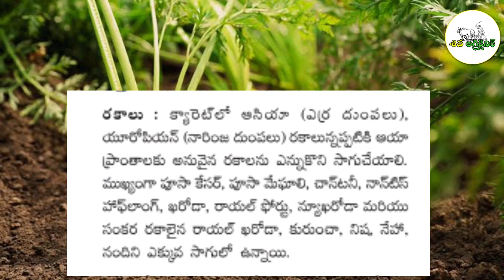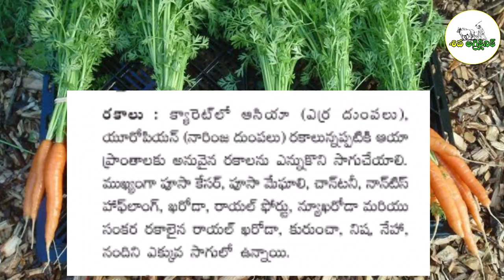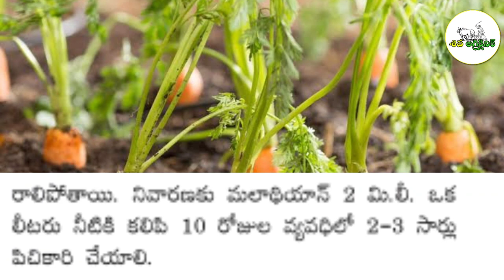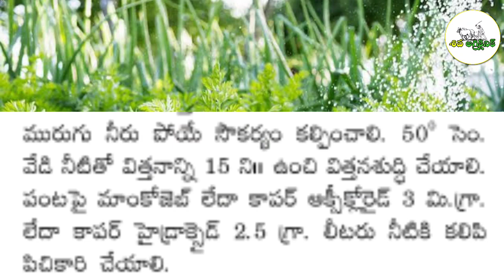Carrot cultivation guide | క్యారెట్ సాగు | Carrot sagu | Carrot varieties | By Shiva Agri Clinic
join in our telegram group for Agriculture information...